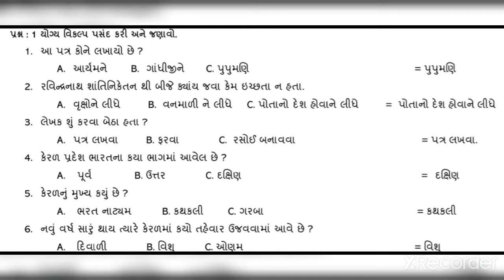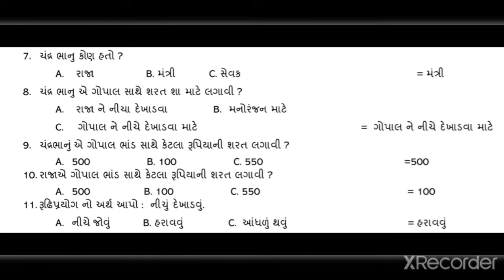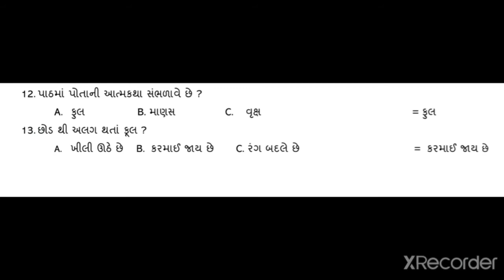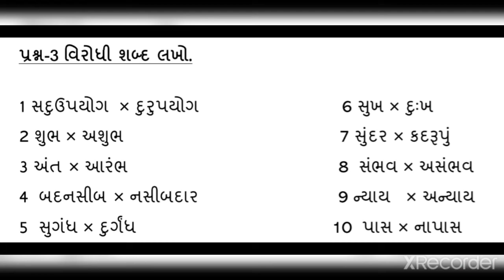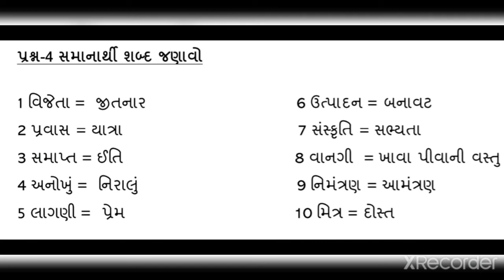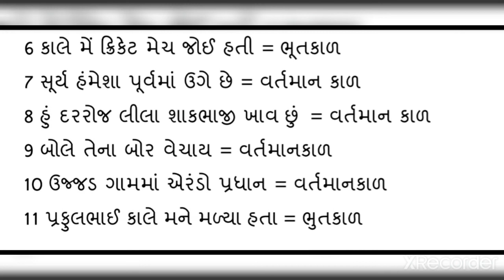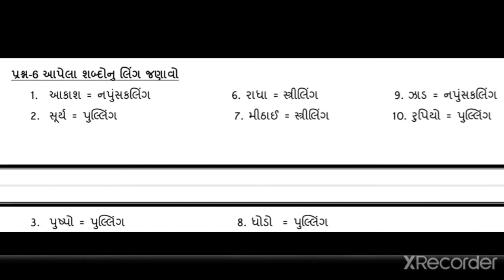Gujarati - Revision Part 1 || Mauni International School